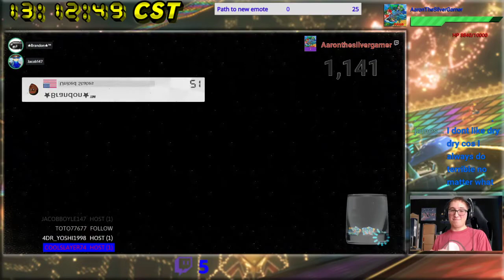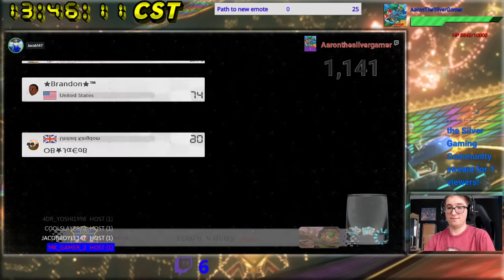[MK8D] Brandon's Weekly Tournament #18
Terrible performance but had fun. Anyway, Vanalker makes an appearance this time, making things a bit interesting.